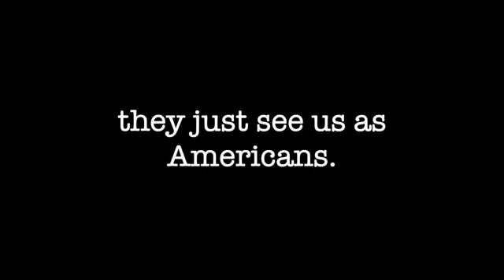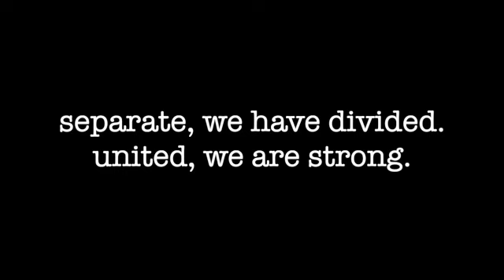AMERICASTRONG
AMERICASTRONG is a super bowl ad i would have made if i had a few million dollars.  i do not own the rights to the music by van halen.  interview at end is credited to NBA